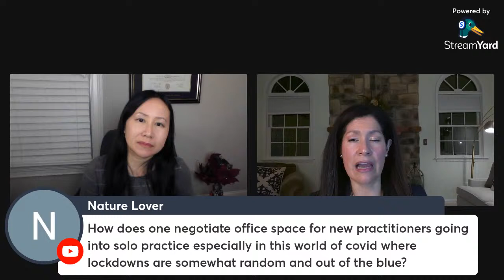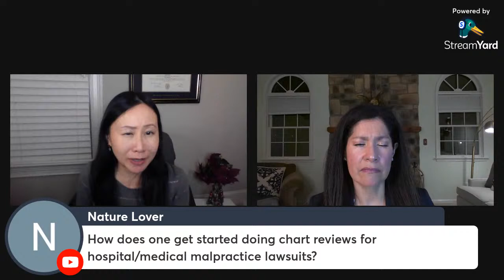Law as a Second Career | Solo Practice| Indiana law U. Penn alum Yvonne Armendariz Latino lawyers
In this legal livestream show, Judy the YouTube Lawyer interviews Raleigh family law attorney Yvonne Armendariz about why she chose to go to law school to embark on a second career and how she grew her solo law practice.  Attorney Armendariz is the President of the Wake County Bar Association and founder of the Triangle Latino Attorneys Network. She graduated from the University of Pennsylvania, worked as a legal assistant, and later attended Indiana University law school. She is a native Spanish speaker, and her family is originally from Mexico. Please join in and ask questions! Live Q&A.